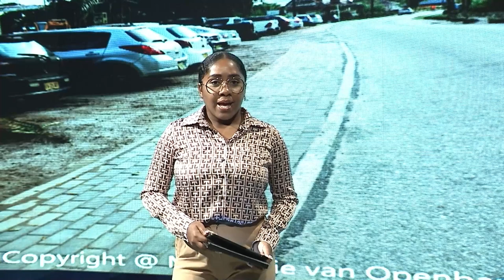10 07 2024 NIEUW LOOPPAD DOMBURG IN GEBRUIK GENOMEN